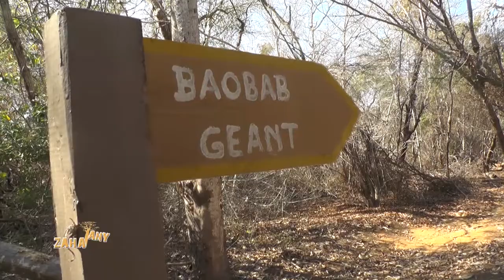ZAHATANY EMISSION 03 SEPTEMBRE 2016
BELO-SUR-MER : UN PARADIS AU COIN !

Situé à 90km au Sud à Morondava, Belo- sur-Mer est un village de pêcheurs Vezo, relié par une voie terrestre de 3h 30 (en navette de MADAGASCAR TOURING/ en voiture 4X4) ou par voie maritime de 3h (canoë  à balancer, canoë  à voile, canoë à moteur).

Ce village au bord du Canal de Mozambique est connu sur ces potentialités touristiques. Il dispose plusieurs activités  touristiques à savoir les activités en mer (baignade sur les belles plages, plongée sous-marine, kayak, ballade en pirogue), l’écotourisme (circuit mangrove, circuits KIRINDY MITE) ; la construction navale (le village de Belo-sur-Mer est le premier constructeur des boutres à Madagascar) et surtout le spectacle du coucher de soleil à la plage.

Belo –sur-Mer comporte une dizaine des Hôtels conforts qui varient entre 30.000 Ar à 120.000 Ar et des Restaurant spécialisés  sur les fruits de mer.

Belo –sur-Mer est un village de paix e t de sécurité, c’est un bon endroit pour se reposer !